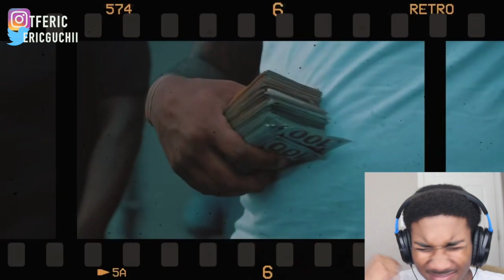EST Gee x My Money Up Reaction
This Is TheFirstEric (Tferic) Official Reaction To EST Gee x My Money Up

                         📲  | TheFirstErics Social Media | 📲